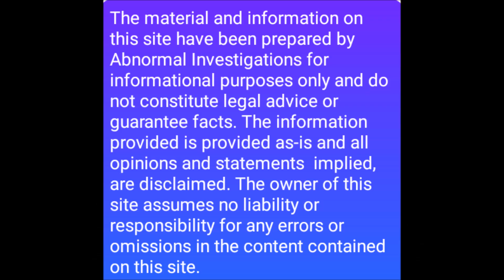PERSON CLAIMS TO BE PART OF THE ALASKAN LITTLE PEOPLE?